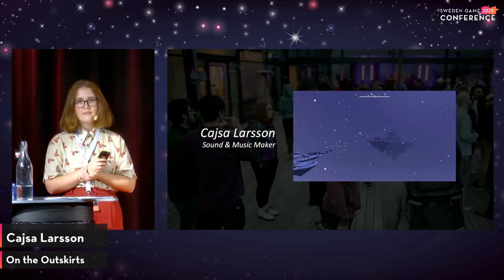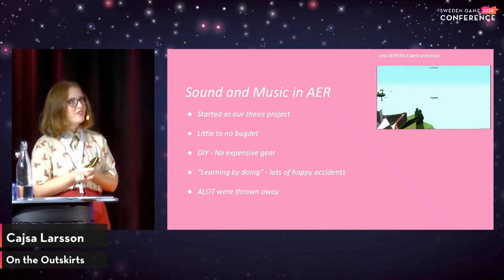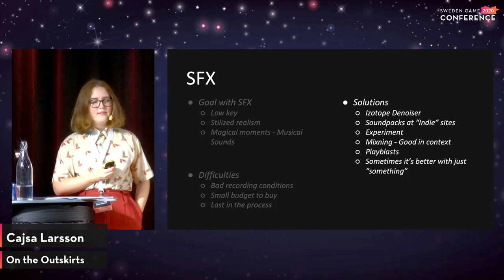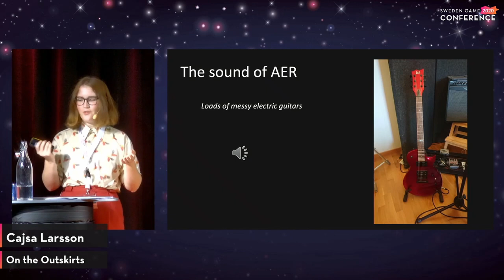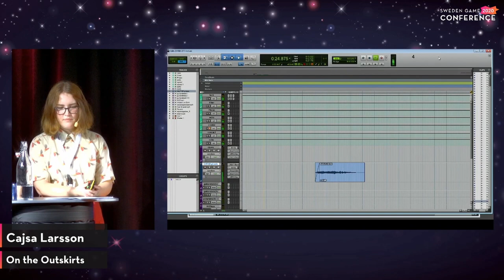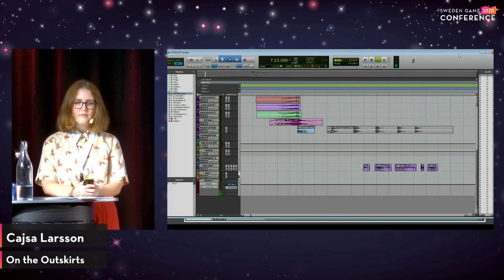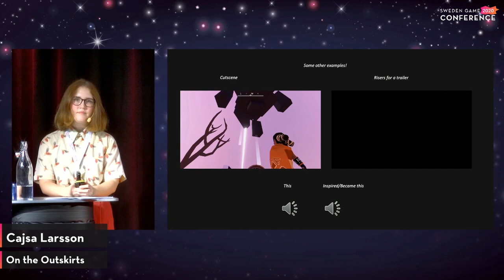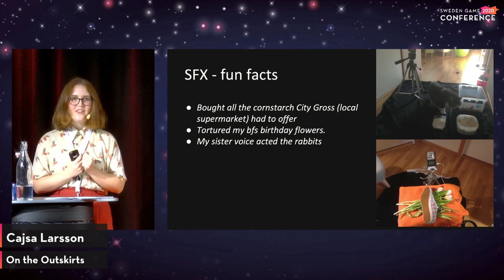SGC20: Using chaos as a creative tool - Make the right noise to success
Using chaos as a creative tool:
Using examples from the game AER Memories of old, Cajsa Larsson at On the Outskirts will show you a glimpse of how she goes about her creative work and how she gets inspired.

Make the right noise to success:
Cajsa Larsson at On the Outskirts, Vile Hartman at Sonigon and Karl Flodin at Landfall Games will share their experiences as game developers.